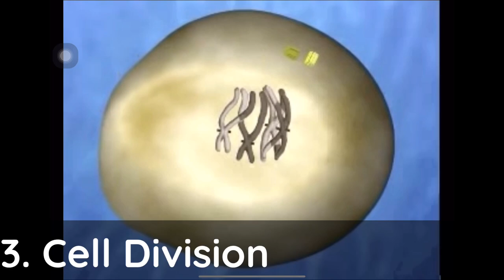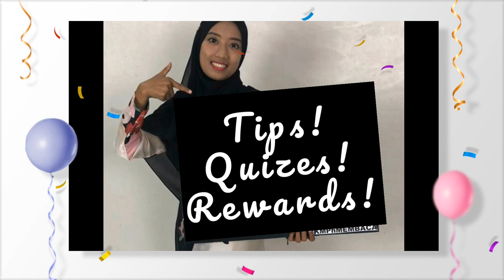Trailer Oh My Biology!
I teach Biology subject. In this Pandemic area of Covid-19 , digital learning is a vital medium to ensure students capable to reach learning  content.